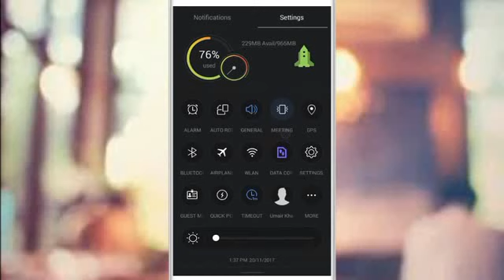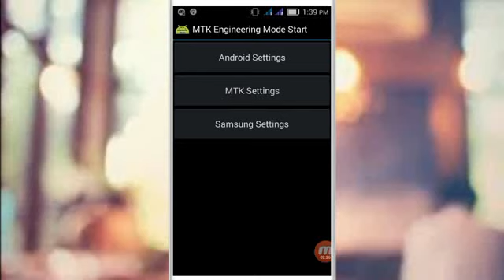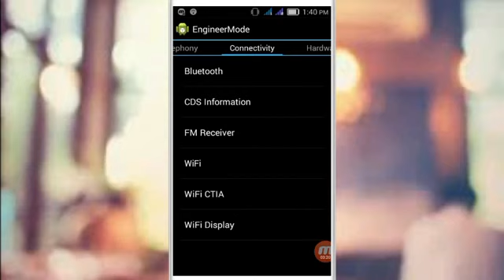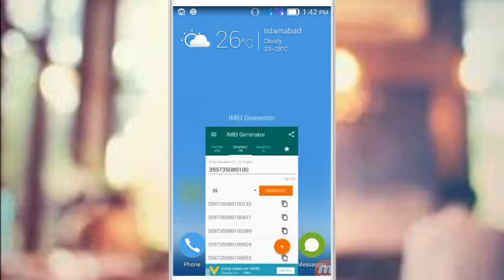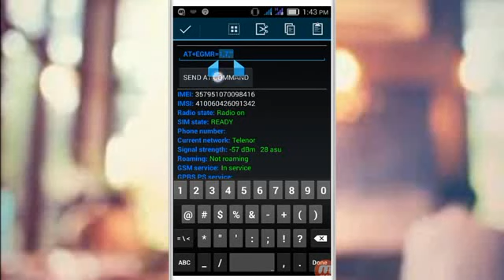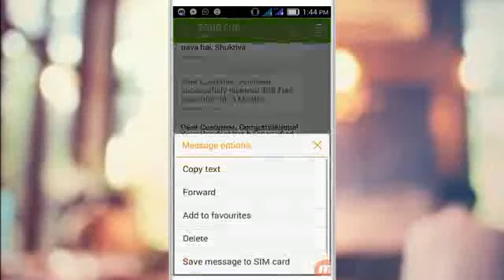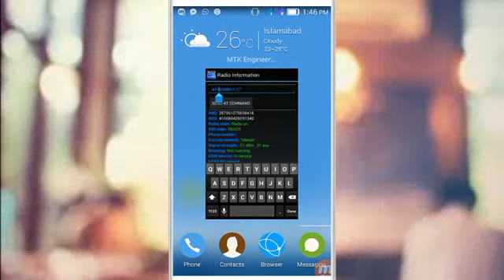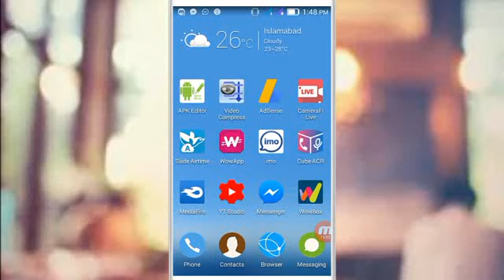How To Activate zong 12Gb Free internet (*How to use free internet On Zong*) Step By Step Full Guide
Imei Number

IMEI generator

Or MTK engineering Mode